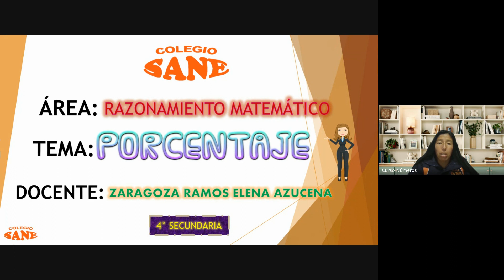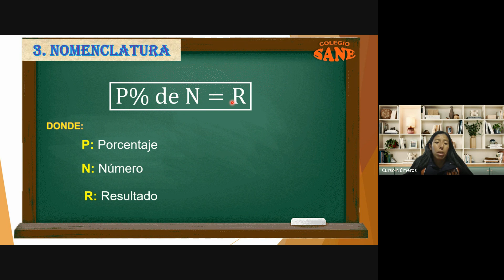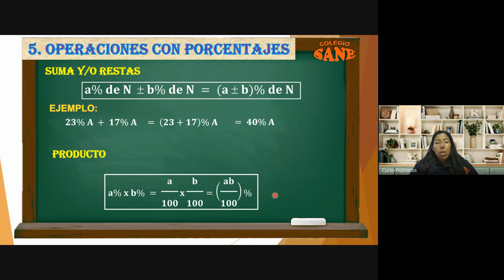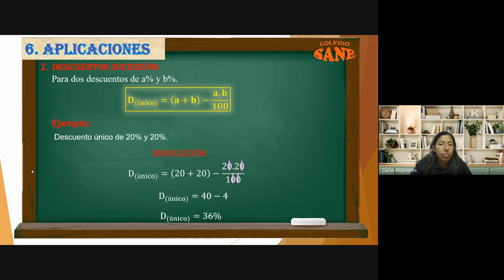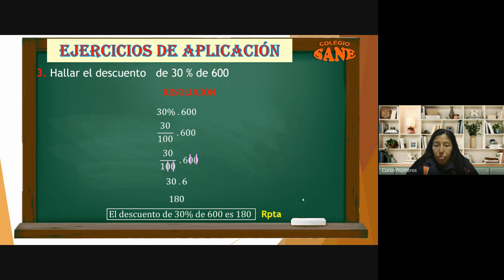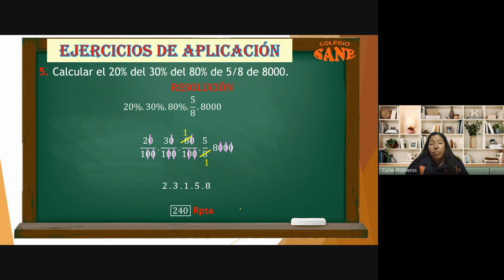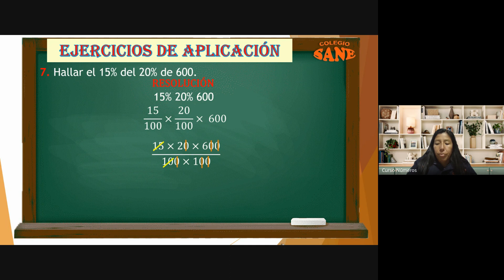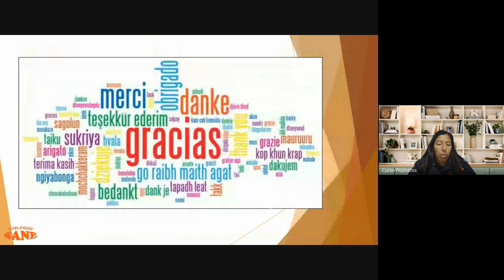Curso: R.M./Tema: Porcentaje/II Bim-4º sec/Fecha: 2024-02-25(17:00)/CLASES ONLINE